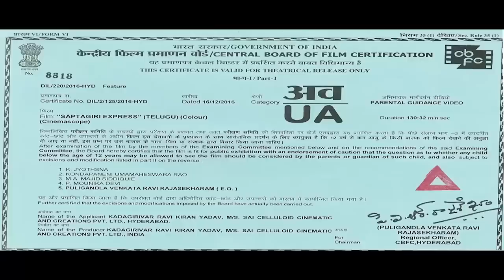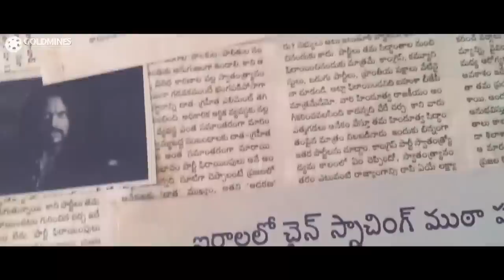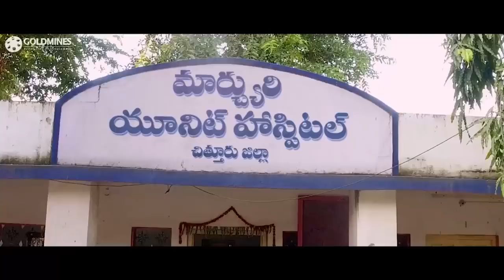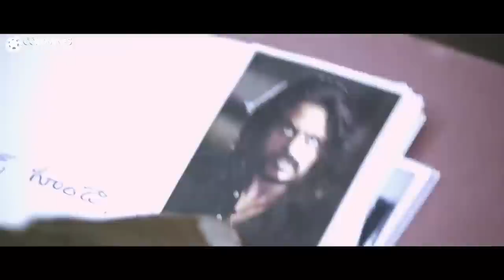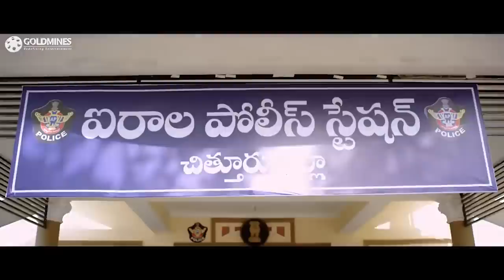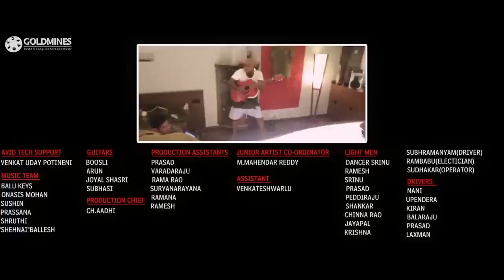Saptagiri Express Hindi Dubbed Full Movie | Saptagiri, Roshni Prakash, Ali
The movie story deals with Sapthagiri a happy go lucky aspiring actor, who is forced to take up his father's job only to find out that his father's death was a planned murder. Now it lies in the hands of Sapthagiri to find out the killers of his father and avenge his death and to throw light on the functioning disparities in the police department.